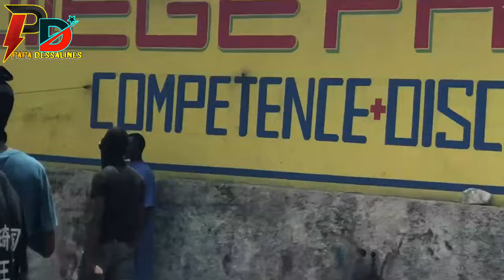Flash Sa Fenk Ap Pase Andan Solino Aprè Polisye UTAG Yo Tonbe Anba Bal B4ndi Viv Ansanm Yo